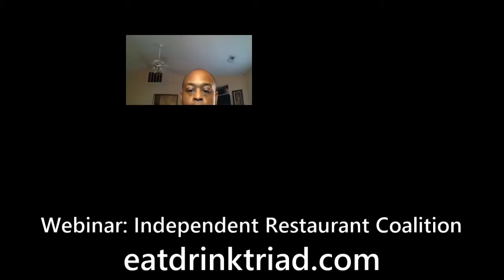Ask Congress to Save Local Restaurants!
Independently owned restaurants are facing an extinction level event - 2.5 million service industry workers unemployed, $240 billion in lost sales, and 85% of restaurants may close permanently. IRC is advocating to pass the RESTAURANT Act, which could provide $120 billion in aid specifically to restaurants, bars, and food trucks. The bi-partisan bill passed the House, but stalled in the Republican-led Senate. Ask Congress to SAVE RESTAURANTS!

Thank you all for the support, you have no idea how much it is appreciated. Consider donating today. God bless.